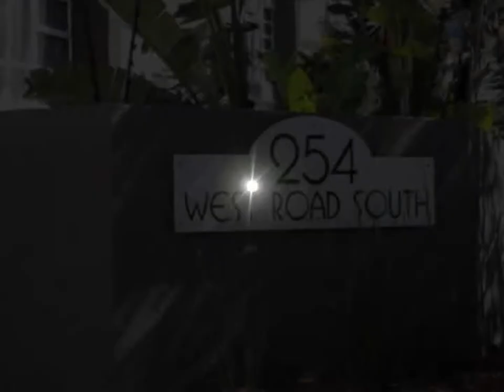Property to rent in Morningside, Sandton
◾Ultra secure urban apartment in the heart of Sandton.
◾2 bed, 2 bathroom ground floor unit in a secure complex.
◾Open-plan kitchen, lounge and dining areas with modern finishes, patio overlooks spacious garden.
◾Fully furnished and equipped.
◾Main bedroom (MES) and with under floor heating.
◾Domestic twice a week included in rental.
◾Gardener once a week.
◾Underground parking x2.
◾Pool in complex.
◾Intercom, electric gate and 24 hour security.
◾Close to Sandton City, Redhill Primary School and major highways.
◾Immediate occupation.

Corporate Rentals Sandton

Seller Details